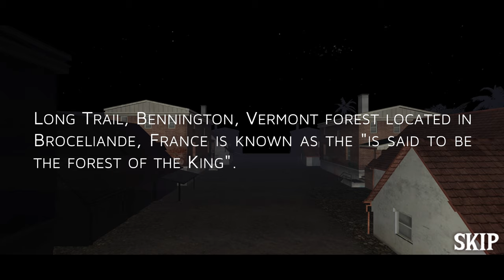Light Head Scary Horror Forest & Lamp Head Game - Full Gameplay (Android, iOS)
📱 APP DESCRIPTION
Download From App Store iTunes:

This game is a strange man with a lamp instead his head who needs to breach out of the darkened and dangerous odd place at whatever cost.
Are you ready to prove that your reaction is outstanding, shunting between sharp barriers, collecting bonuses, remembering that in the end of every dark path the light of victory awaits?